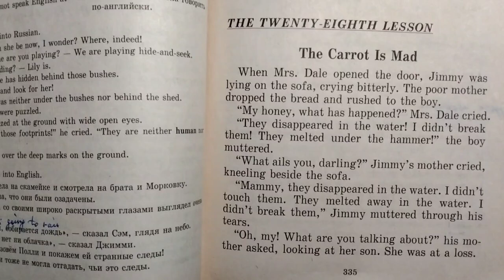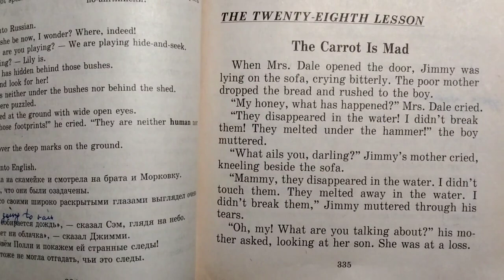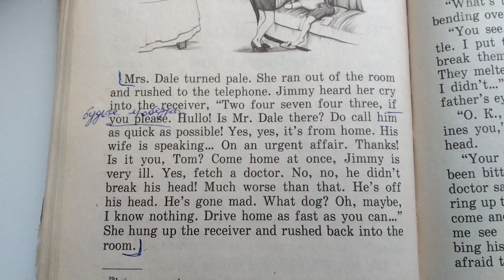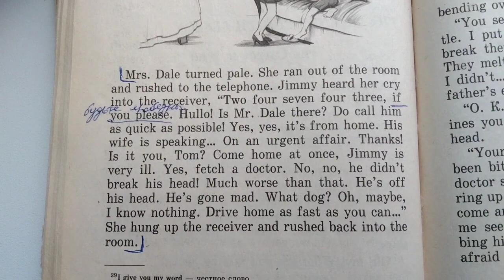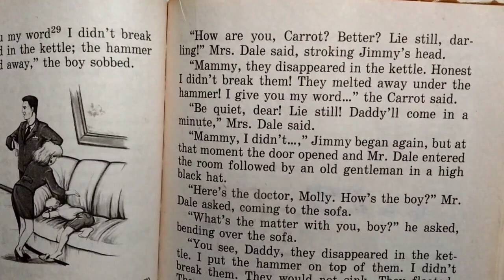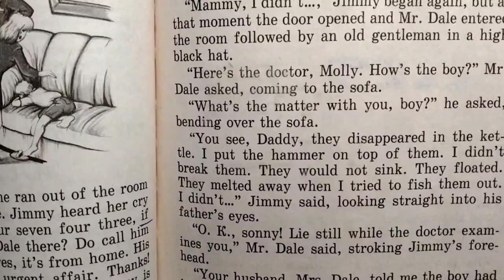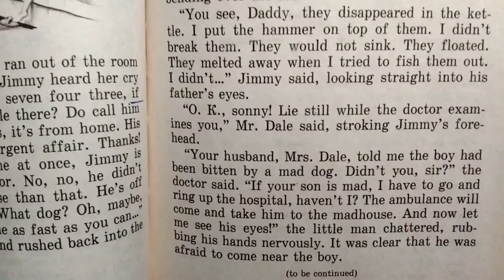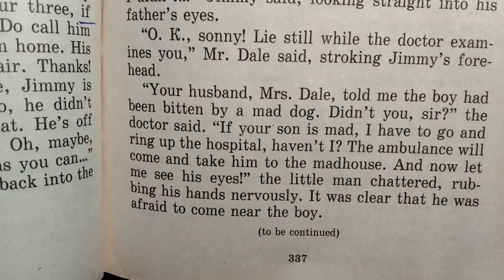АНГЛИЙСКИЙ ДЛЯ НАЧИНАЮЩИХ | АНГЛИЙСКИЙ С НУЛЯ | ВАЛЕНТИНА СКУЛЬТЭ | ЧАСТЬ 2, УРОК 28